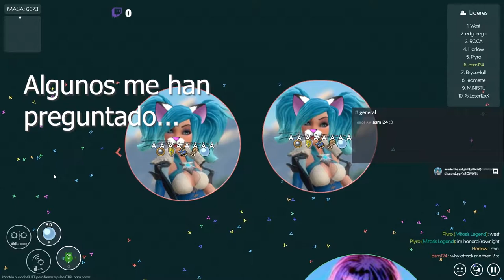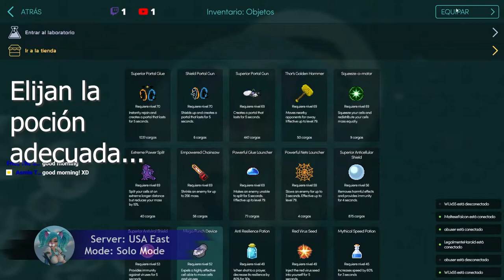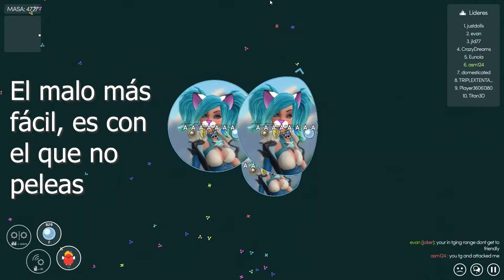Asmie La Chica Gato: ¿Puede ASM pelear en Mitos.is The Game?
¡Hola!

Algunos jugadores me han preguntado si yo alguna vez
ataco...
Bueno, ¡la verdad es que sí! Pero sólo cuando me atacan,
ya saben que no me gusta pelear y prefiero ayudar, jeje

Entonces, aquí les comparto algunos fragmentos, espero
que les gusten ;3

Por favor recuerden: como yo casi no ataco, tal vez no
sea la mejor, además me falta práctica, especialmente
con el GlueSplit, jeje.

Como siempre, traté de hacer el video algo de donde puedan
aprender jugadas o tener ideas, espero les ayude ;3

Encuéntrenme en Steam como:
asm_124

En discord como:
 - Mi usuario:
asm124#1656